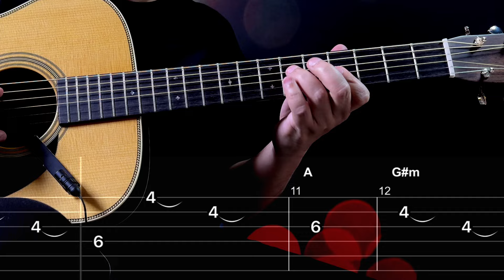Orange and Lemons - Heaven Knows | EASY Guitar Tutorial | Guitar Tab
Easy guitar lesson on how to play Heaven Knows (This Angel Has Flown) by Orange and Lemons. Easy Guitar Tab Tutorial.